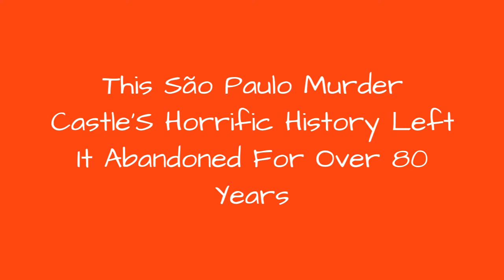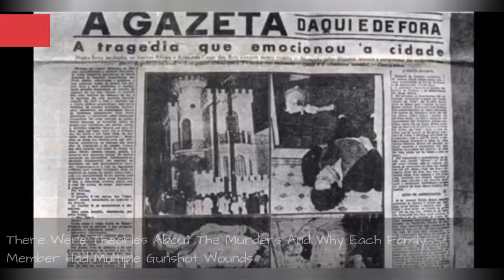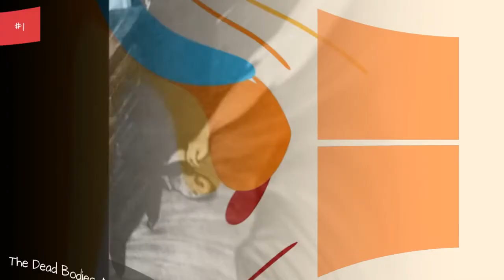This So Paulo Murder Castle'S Horrific History Left It Abandoned For Over 80 Years 💟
Among the many strange unsolved crimes in the world, the Castelinho da Rua Apa murders are striking. A wealthy cinema magnate died and left his estate - an elaborate castle built in 1912 - and hisfortune to be split between his two sons: brothers who couldn't have been more different in personality and interests. They each had different plans for how to use their father's inheritance, but before the estate had been resolvedthe brothers, along with their mother, were discovered murdered in their family castlein Brazil under mysterious circumstances. To top it all of, more than 80 years laterit's the biggest unsolved murder in So Paolo.Obviously, it ended really badly. Because of itsshady past and the unsolved crimes,the estatewill forever be known as the So Paolo murder castle, but in recent years the government has finally allowed it to be put to good use housing a nonprofit homeless organization. The legacy is probably not at all what the original owner ever expected.
0:00 - Intro
0:00:08 - After The Murders, The Castle Remained Abandoned For 80 Years
0:01:13 - There Were No Limits To The Castle's Grandeur
0:02:11 - There Were Theories About The Murders And Why Each Family Member Had Multiple Gunshot Wounds
0:02:56 - There Was Gun Residue In One Brother's Hands
0:03:40 - The Sons Who Inherited The Castle Were Polar Opposites
0:04:36 - The Family Housekeeper Heard A Strange Noise On The Eve Of The Murder
0:05:28 - The Patriarch Of The Family Died Suddenly And Left No Instructions For His Family
0:06:16 - The Dead Bodies Appeared To Be Staged